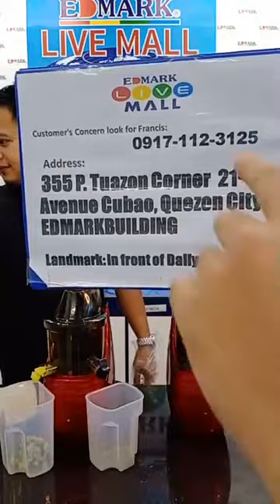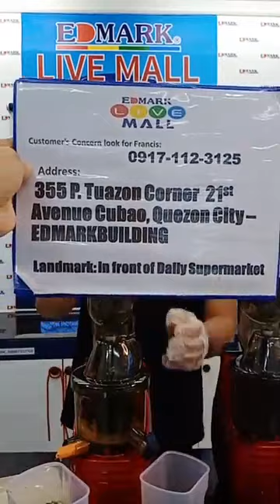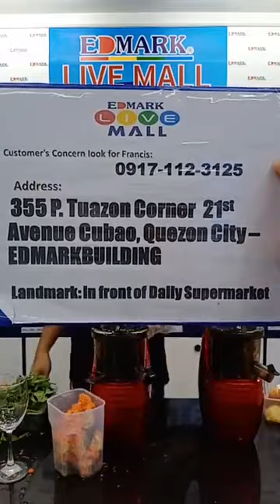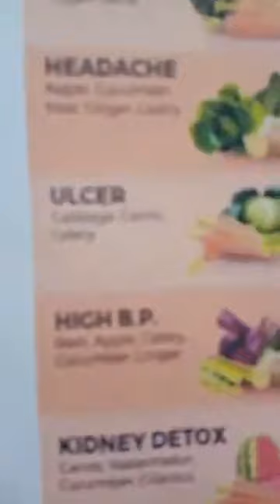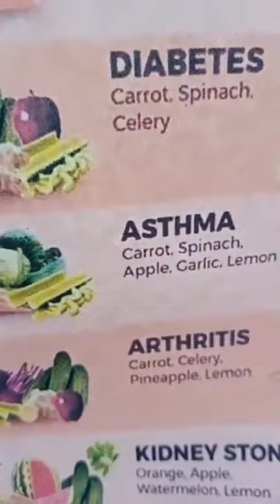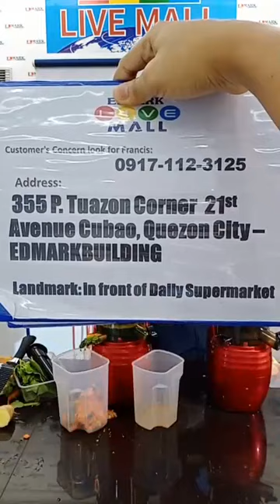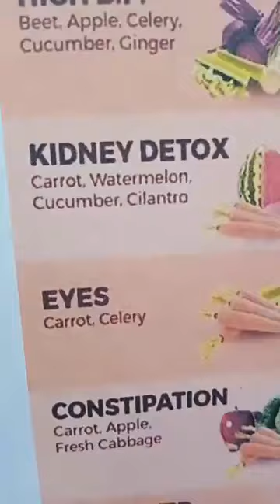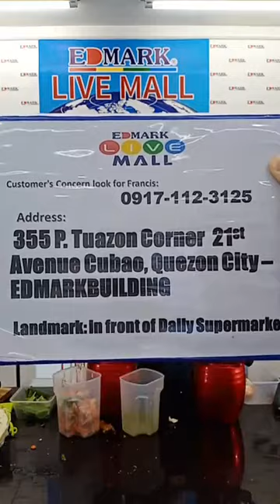EDMARK™│SLOW JUICER EXTRACTOR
Looking for a juicer that will help you in your detoxification? Watch us now to see our new product that will surely suits in your life.